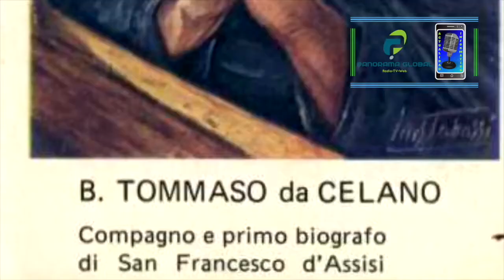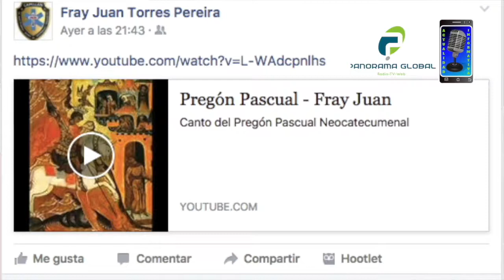Fray Juan Torres Pereira